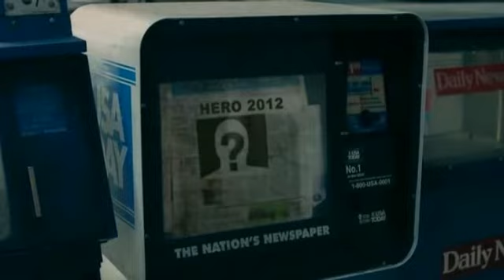Персик Эдуардович Коровкин